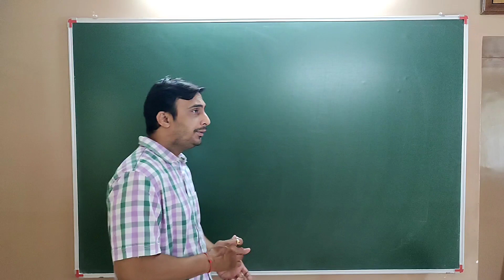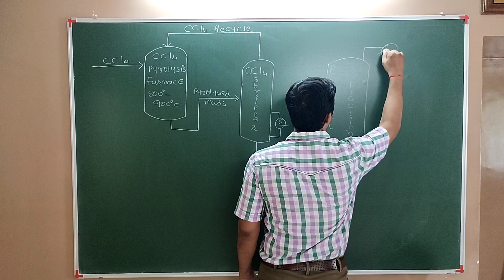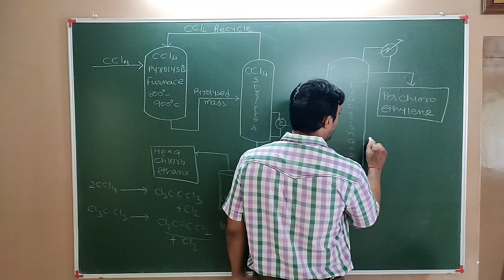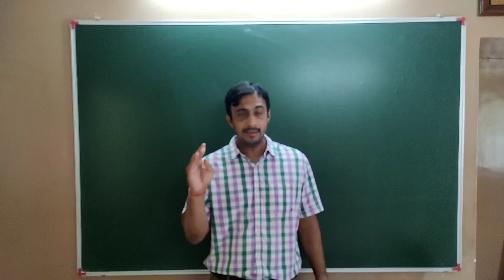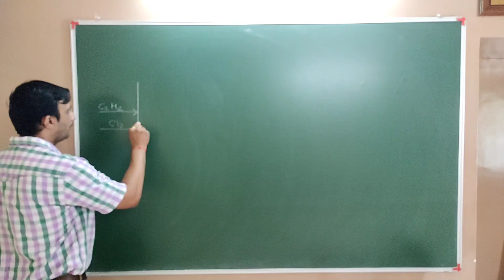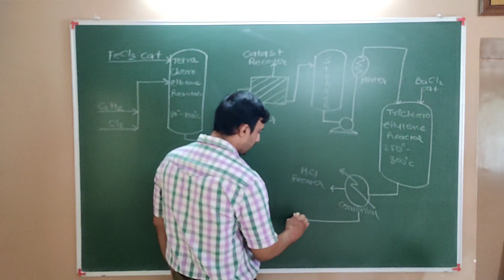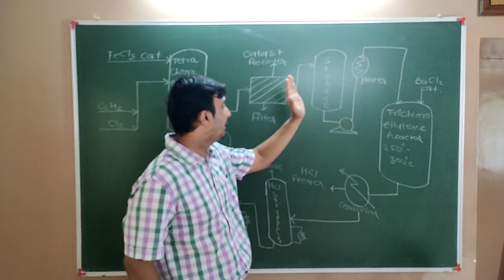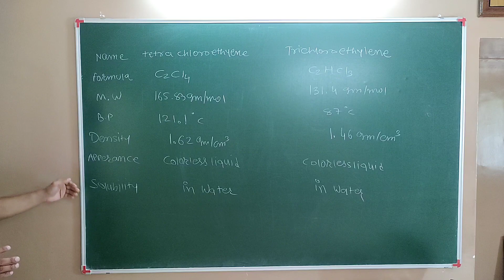B.Sc ICHCC 504 UNIT 1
Production of perchloroethylene and trichloroethylene